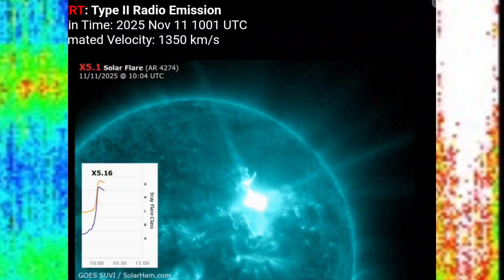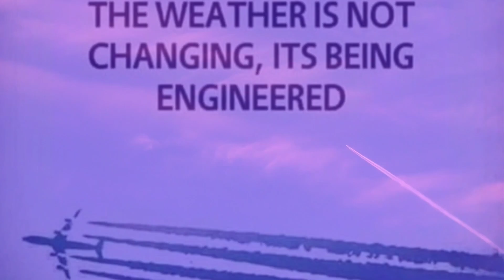X5.1 Solar Flare: The Sky Reacts — Ice Nucleation & Electromagnetic Control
An X5.1-class solar flare just erupted — a massive CME now racing toward Earth. Auroras are being reported across the higher latitudes, but something deeper is happening here.

In tonight’s report, we’re diving into how electromagnetic activation and atmospheric ice nucleation interact — creating the charged, engineered storms of our time. We’ll explore the science, the radar evidence, and the unseen forces shaping our skies.

🔹 Topics Covered:
– X5.1 Solar Flare & CME impact timeline
– Electromagnetic activation of the atmosphere
– Ice nucleation and artificial cold weather events
– Auroras and upper-atmospheric ionization
– What this means for the coming weeks of weather warfare

Every view, share, and comment helps keep these investigations going.

Modern and prospective technologies for weather modification activities: A look at integrating unmanned aircraft systems